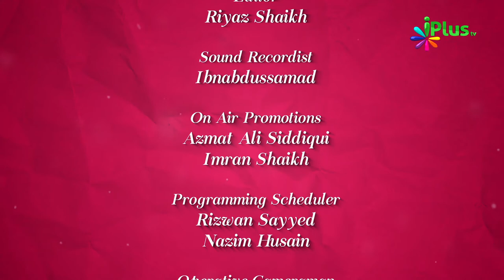Colours Of Islam Episode 15 By Zaid Patel - iPlus TV